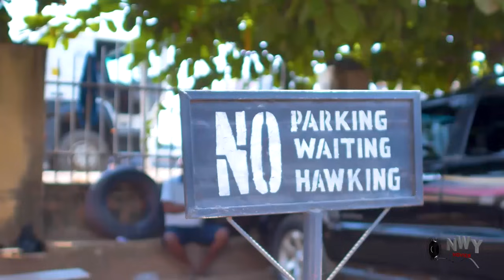What A Wicked World! She Planned To Take My Life Because I Prefer Her Friend Over Her 2024 New Hit